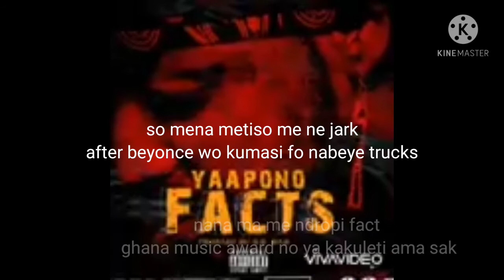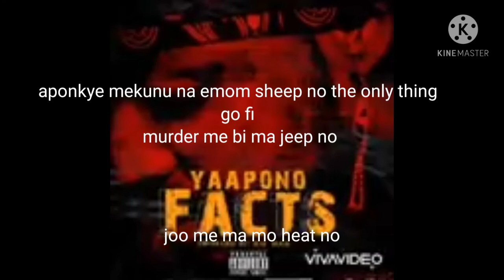yaa pono fact lyrics